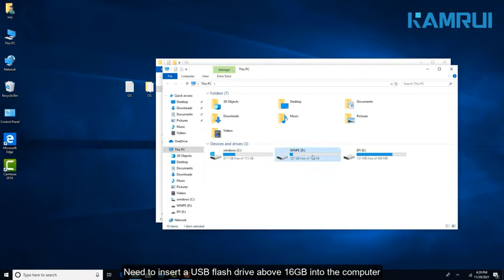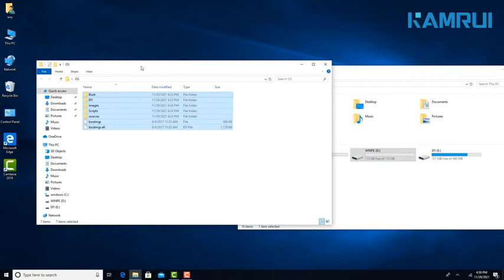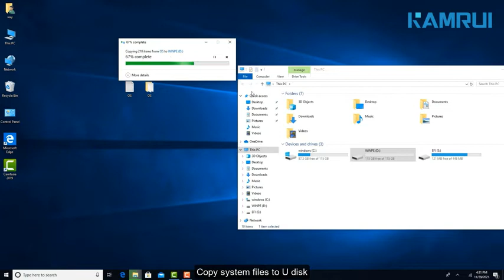KAMRUI released the latest compact JK06 mini pc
KAMRUI JK06 fanless mini PC for Windows 11 comes with Intel 11th Gen N5100, which offers better performance than Intel Celeron J4125, N5105 and N5095. The most surprising thing is that it has a honeycomb design and ventilation holes, which not only improve cooling performance but also ensure absolute silence! The JK06 mini tower computer has black housing and a compact form factor that's about 6.88x5.31x1.57-inch.